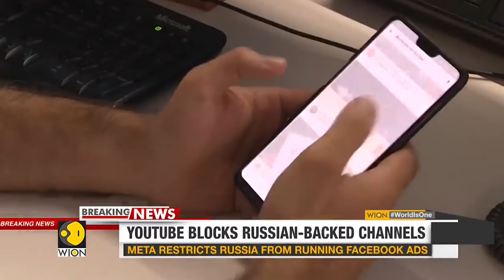Censura de guerra: Rusia y Cuba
La dictadura global ha prohibido los medios rusos. Cuando acusen a Cuba de “violar la libertad de prensa” de periodistas y medios pagados por la Casa Blanca, les recordaremos que Cuba lleva 60 años… en guerra.